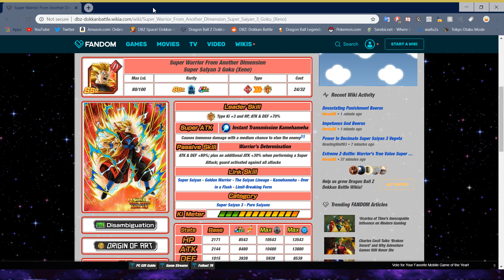THE MULTIVERSE'S HERO SHOWS HIS POWER! 100% SSJ 3 Xeno Goku! | Dragon Ball Z Dokkan Battle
You don't know how happy this makes me.

Credits

Intro- westside
FORTUNE